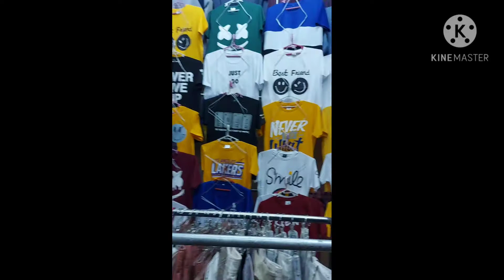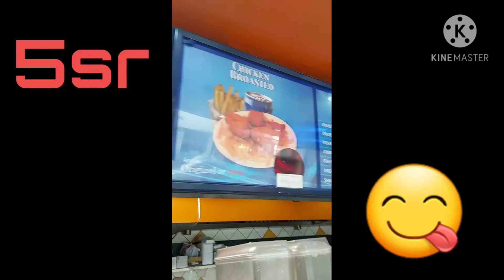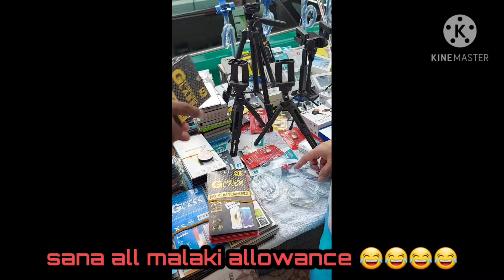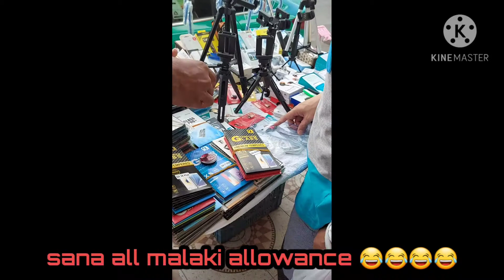NEW BATHA DIVISORIA SA RIYADH.